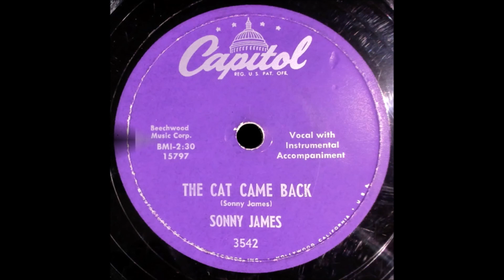Sonny James - The Cat Came Back [1956].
[1893 - Written by Henry S. Miller]
1st. Recorded 1894 by Charles Marsh
     Also             1924 by Fiddlin' John Carson
                          1929 by Oscar Chandler
                          1930 by Riley Puckett
                          1931 by Otto Gray
Many Variants

Recorded 15 August 1956 - [no. 4499, 22:30 - 02:30] -
Sonny James [vcl solo], Joe Maphis [gt], Harland Powell [steel gt],
Bud Dooley [bass], Pee Wee Adams [drums].

1957  1st. C & W Recording Artist on Ed Sullivan Show
1961 Star on Hollywood Walk of Fame
1967 Co - Hosted FIRST CMA Awards Show
2007 Country Music Hall of Fame